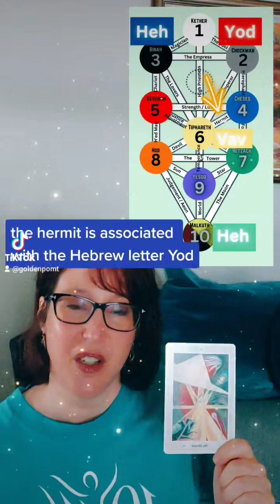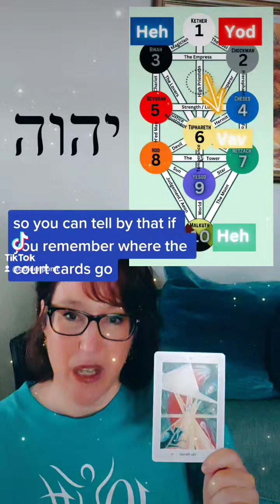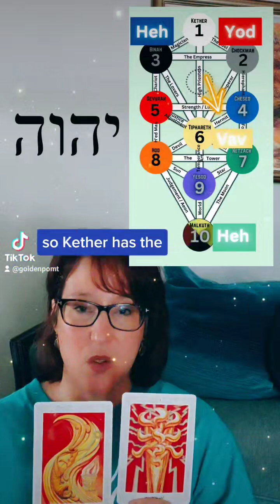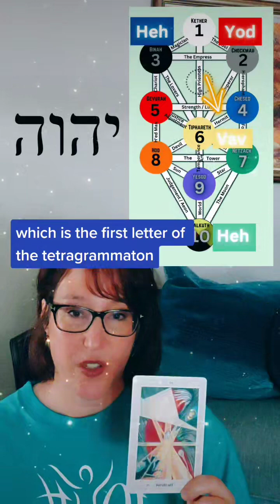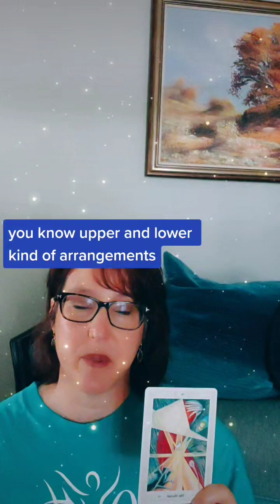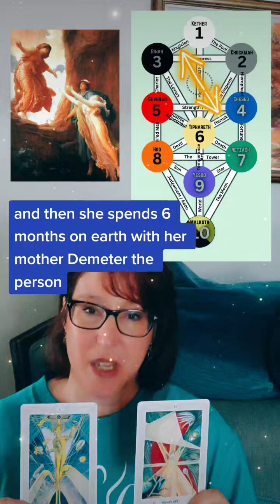Path 20: The Hermit: what does his placement on the Tree of Life tell us?